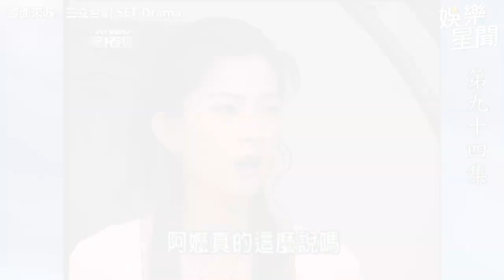台灣龍捲風精華／入豪門超瞎！信算命第一子是查埔 驗出肚裡懷女兒趕她出家門｜娛樂星聞